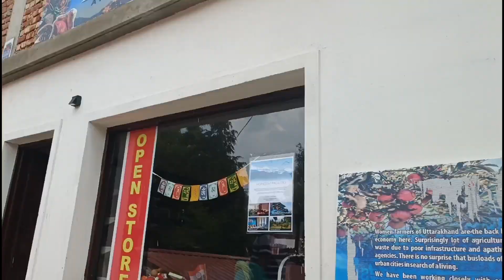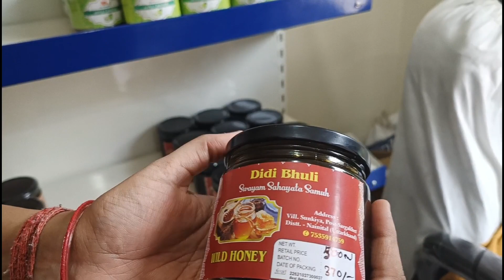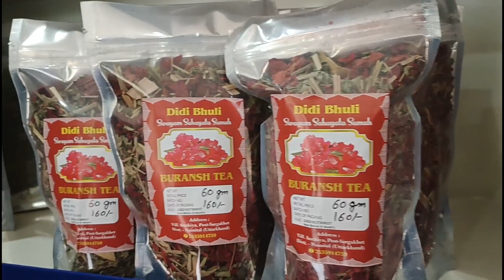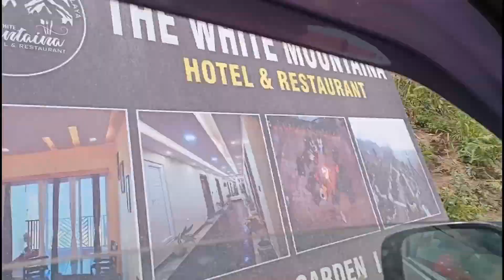Ep-3Mountain main ki shopping in Didi bhuli Ngo shop|Kumaoni thali| enjoy food familyvlog.